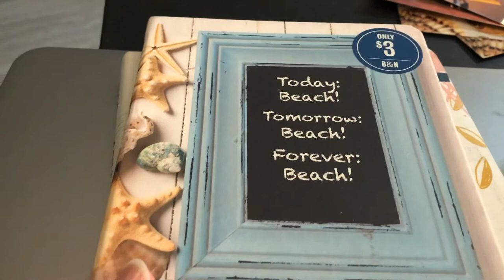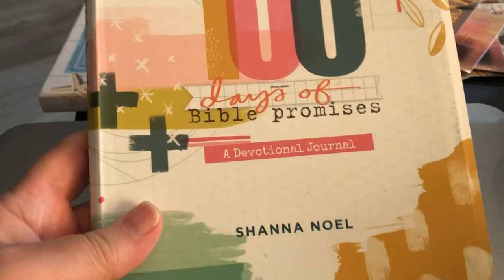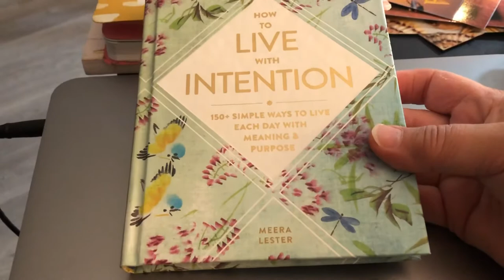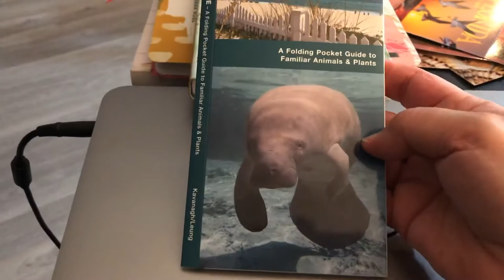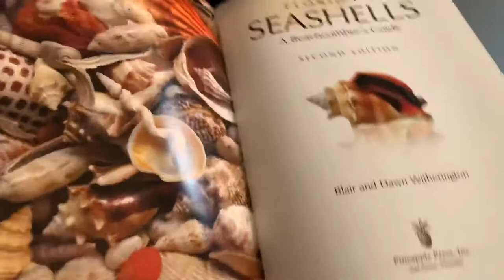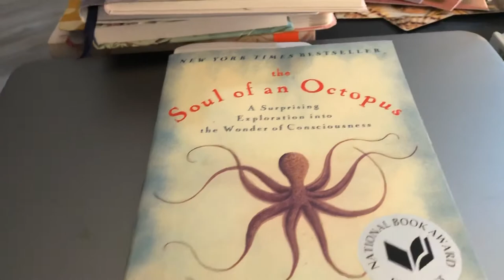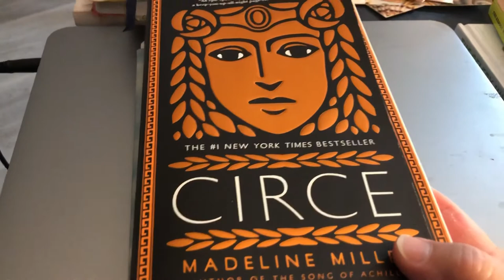A walk on the beach!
Enjoying the beach again, it is my bday!!! Great day!